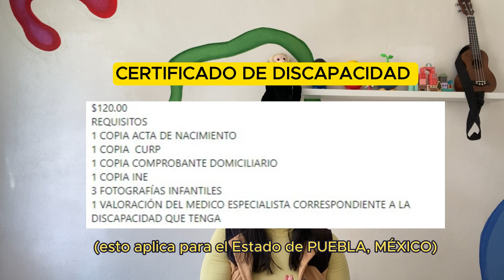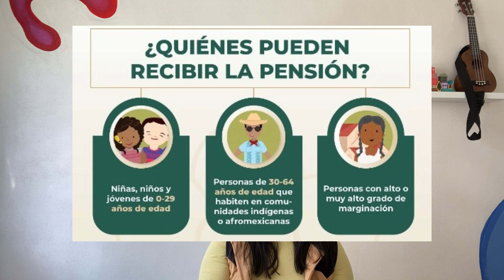¿Cómo obtener el certificado y credencial de discapacidad? | DOCUMENTOS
Les cuento algunos documentos y pasos para tramitar el certificado y credencial de discapacidad. Recordar que el trámite es un derecho y que no tienen porque negártelo. Después les contaré como fue todo el proceso de mi propio certificado y credencial en el DIF siendo

📢Para agendar alguna cita para desarrollo del lenguaje, aprendizaje y/o deglución